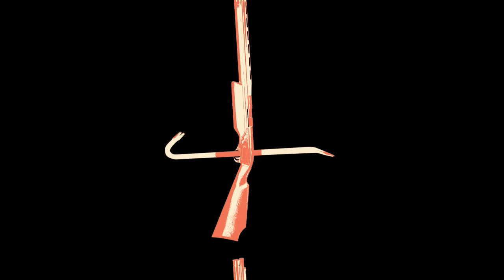Artifest 2k18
DROWN MY DAY X THE ARTIFICER X CAPGRAS INFECTION X ABOVE THE LIFE
24 MARCA
MECHANICZNA POMARAŃCZA
DEATHCORE X DEATH METAL X METALCORE